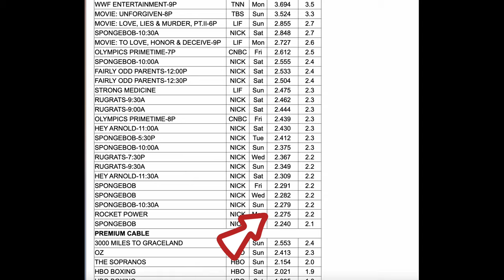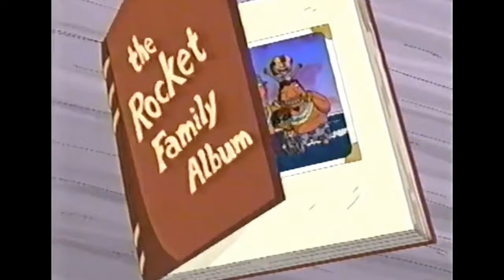The REAL Reason Why Rocket Power Got Canceled (Nickelodeon)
Have you ever wondered why the beloved Nickelodeon show Rocket Power was canceled? In this video, we uncover the REAL reason behind its cancellation. Join us as we delve into the behind-the-scenes drama and decisions that led to the end of this iconic show. Watch now to learn the truth about The REAL Reason Why Rocket Power Got Canceled. This video will both educate and entertain you, so don't miss out!

Directed & Voiceover By: Jay Moore